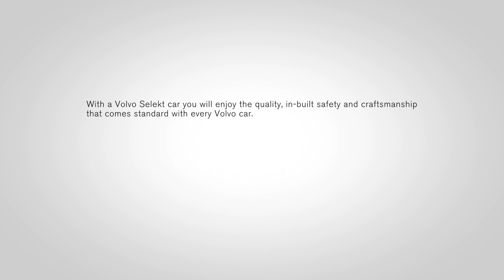Volvo Selekt. A fresh start. Guaranteed.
When you buy a Volvo Selekt car, you’re getting more than a great pre-owned vehicle. You’re getting our commitment to your satisfaction. We accept only the best pre-owned Volvos, and we make them even better with our signature quality and safety.
All pre-owned vehicles receive the latest software upgrades, and Volvo-approved checks to certify they meet our safety, performance, and appearance standards. Each car also includes an extensive warranty, roadside assistance, and an exchange promise that gives you a great start with your chosen Volvo. for more information.